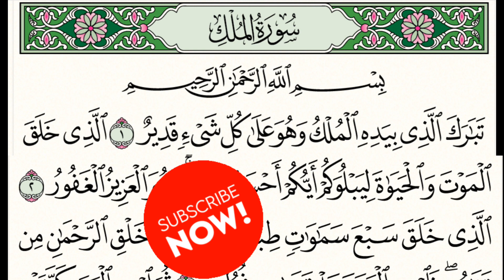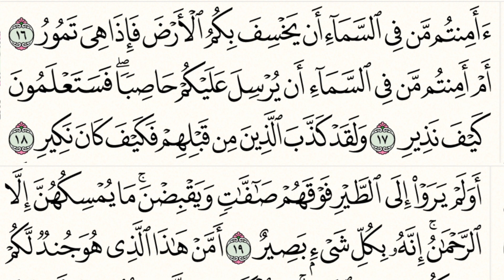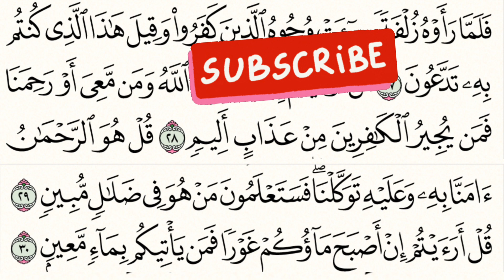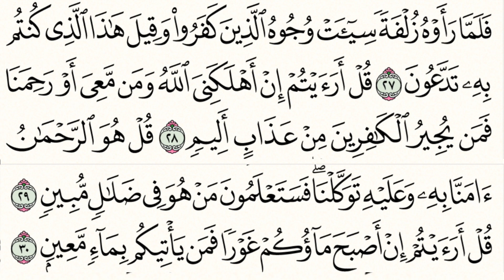Surah Mulk full || Suratul Mulk || سورة الملك || Beautiful Panipati Tune 😍|| By Hafiz Abdul Quadir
📍📍📍⭕️⭕️ 》Important Links

        ⭕️●●○○○▪︎ Your Queries ▪︎○○○●●⭕️

almulk
surah al-mulk
quran,
surah,
surah ar rahman,
al-mulk merdu,
surah yasin,
holy quran,
quran merdu,
surah al mulk,
surah mulk,
mulk surah,
surat al mulk,
surah al mulk ismail annuri,
surah al kahfi full,
surah mulk full,
surah rahman,
surah yaseen,
al-mulk,
surah al kahfi 1-10,
surah al mulk ismail annuri mp3 download,
quran recitation,
surah yasin full,
surah kahf,
surah rehman